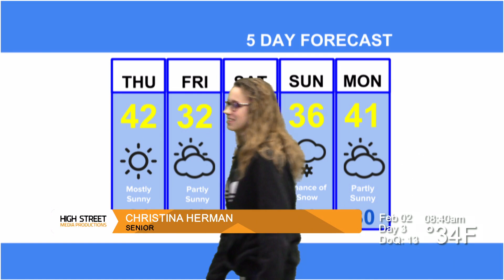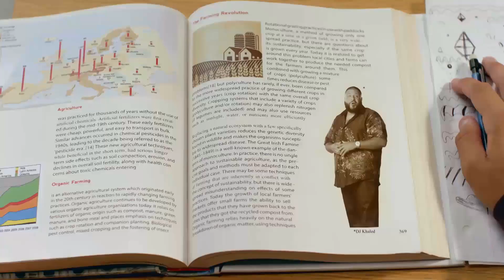Northeastern Morning News - 2017-2-2